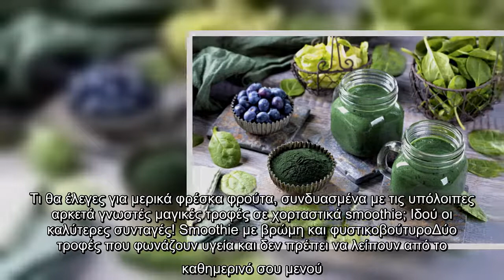Μετά τη γυμναστική: Τα smoothies που θα σε βοηθήσουν να κάψεις ακόμα περισσότερες θερμίδες